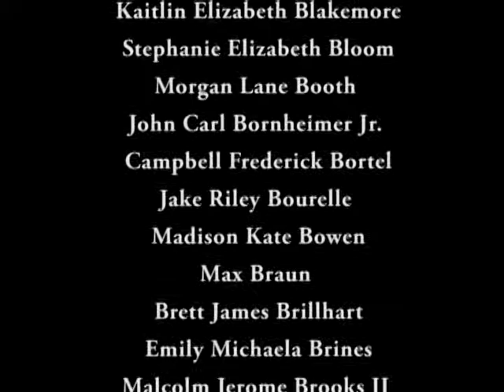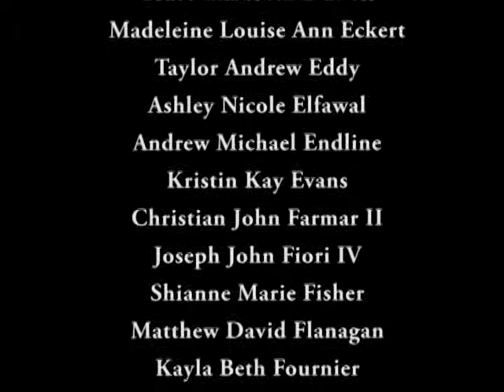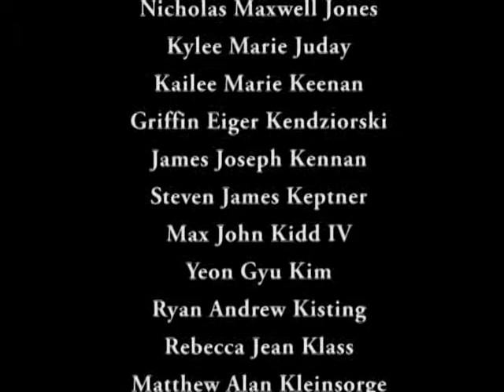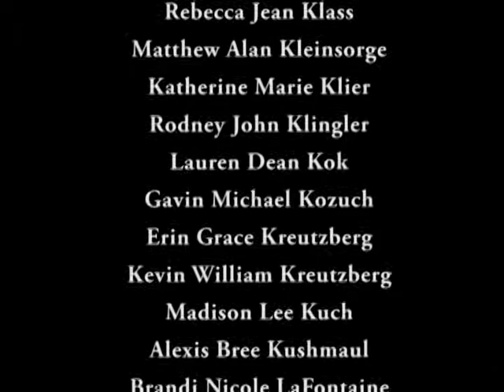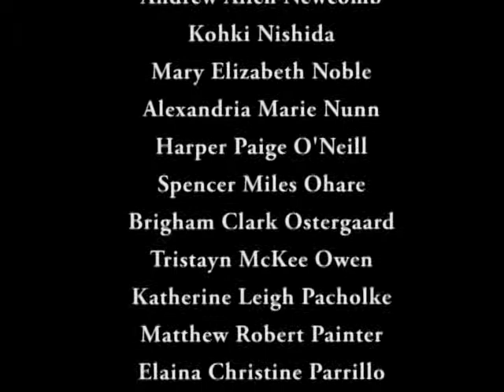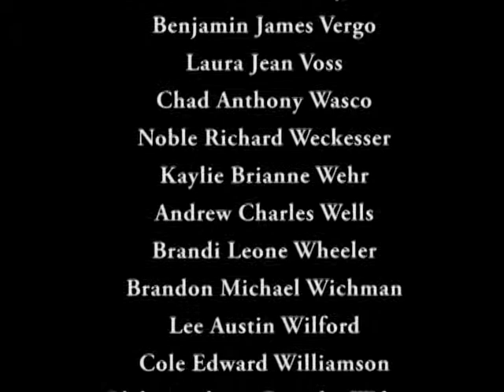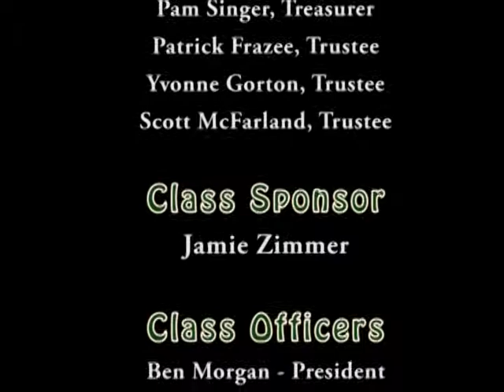H. H. Dow High School Graduation - June 5, 2015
The H.H. Dow High school graduation, held in Midland, Michigan on June 5, 2015. This event was recorded and produced by MCTV in association with MPS-TV.